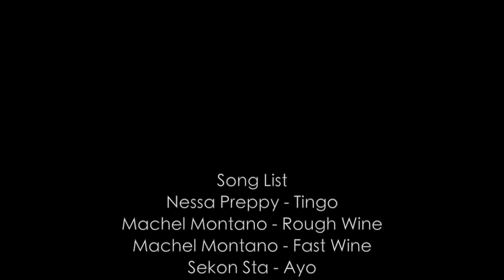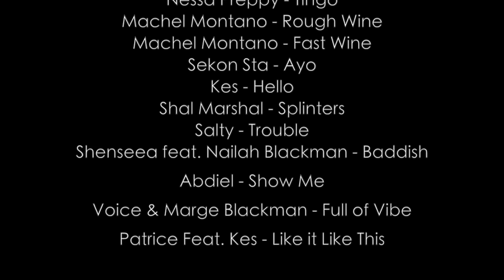DJ Kai Mashup - Trinidad Soca of 2018 (Part 3) - Like it Like This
Soca 2018 Compilation Mashup Part 3 - Like it Like This
My third compilation for soca 2018 with different soca songs compiled into one music video